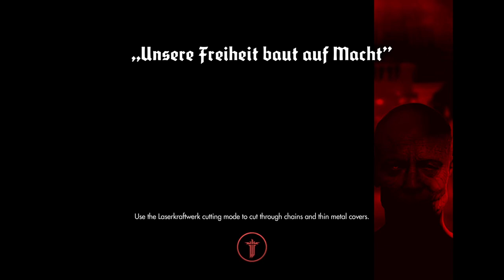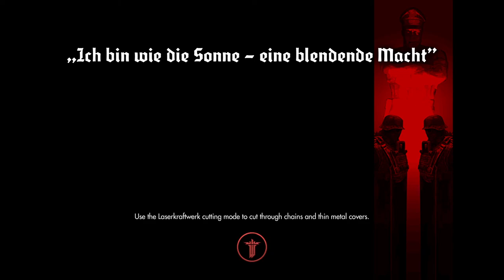Wolfenstein The New Order: Episode 14 - Hello again Deathhead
Our base is under attack, our friends have been taken prisoner (again). So it is up to us to free them and take down deathhead once and for all.